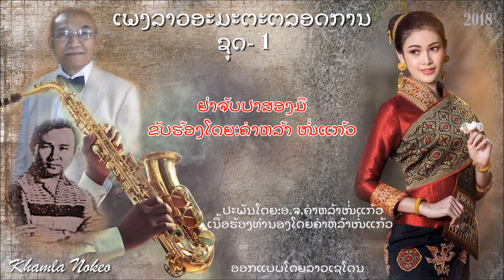ເພງລາວອະມະຕະຕລອດດການ ຊຸດ1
ປະພັນໂດຍ:ອ.ຈ.ຄຳຫລ້າ ໜໍ່ແກ້ວ
ເນື້ອຮ້ອງ & ທຳນອງ: ຄຳຫລ້າ ໜໍ່ແກ້ວ
ອອກແບບໂດຍລາວເຊໂດນ